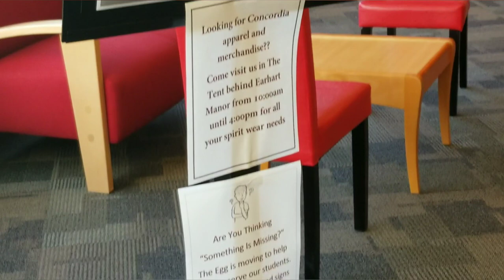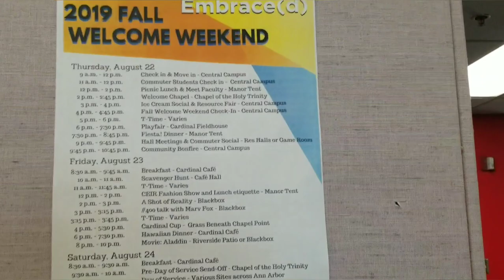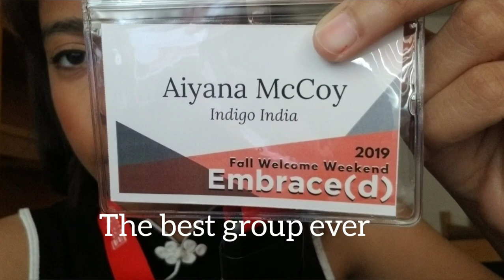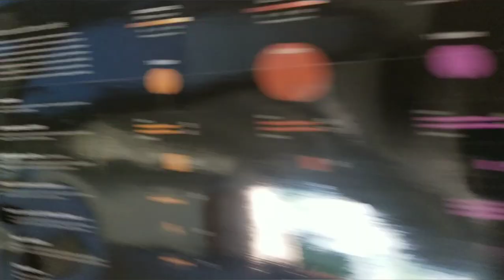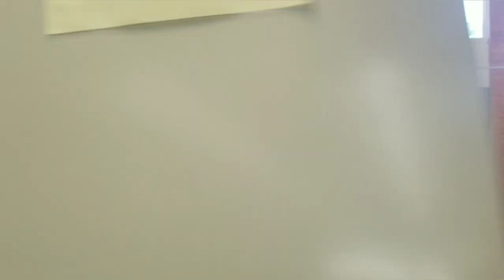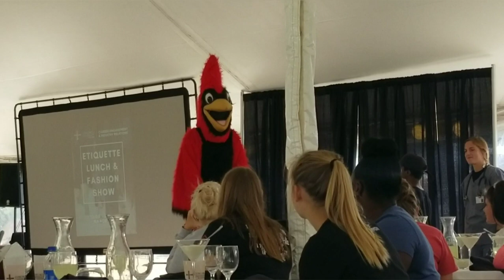Welcome Weekend Vlog (Concordia University)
Just another vlog of this event my university held. i had a lot of fun and made some new friends. I hope you guys enjoy watching!